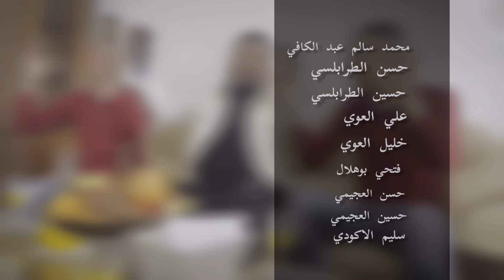Mohamed Ramzi - koktel lmima | كوكتال لميمة ( Clip Officiel 2023 )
Music video by Mohamed Ramzi - performing  koktel lmima . © ABH Recs Under Exclusive License To

" هذه الكوكتال إهداء لكل أم "

manager digital : A. B. H

محمد رمزي

خليهالي يا قبر خوذ المال خليهالي
ما شورتي خليتني يا ميمتي و رحلتي

contact our manager via numero

mezwed 2023
mezwed tounsi